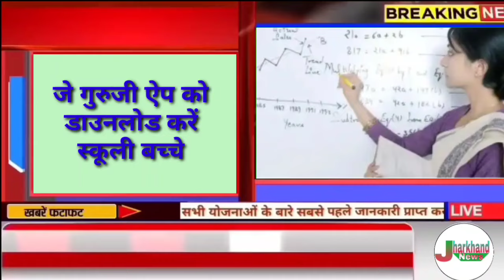संध्या सामाचार 27 नवंबर 2023 झारखंड की ताजा खबर ।। Today Jharkhand News, Jharkhand Breaking News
Para teacher news today, Jharkhand para teacher news para teacher news aaj ka , aaj ka para teacher news

2020, Jtet 2021, Jtet 2023, झारखंड शिक्षक बहाली, नियुक्ति 2020, नियुक्ति 2022, Berojgari Bhatta Jharkhand, Jharkhand Berojgari Bhatta 2023, jharkhandi news